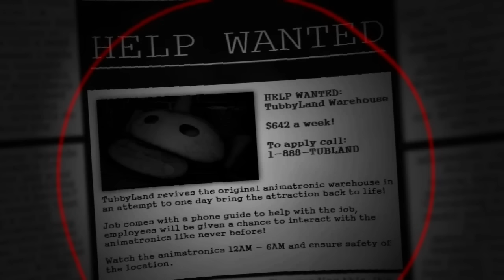Five Nights at TubbyLand 3 - The End Game - Night 1 - PO Jumpscare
LOS TELETUBIES DEL DEMONIO VUELVEN EN FIVE NIGHTS AT FREDDY'S, este es el ultimo juego de la saga, veremos que trae! :O

:3